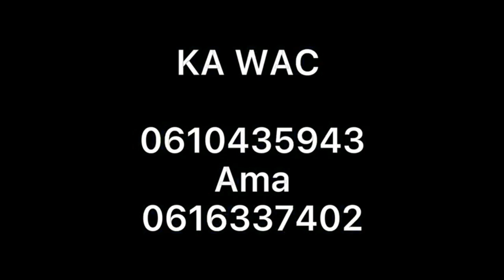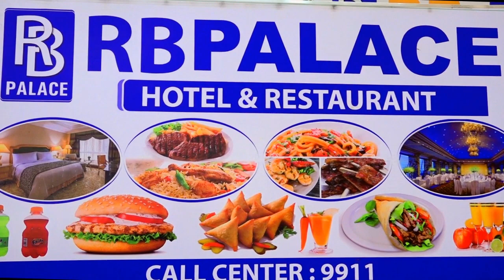DEG DEG CATOOSH YARE OO GUUR UBANDHITAY GABAR BEEL CULUS KA SOO JEEDDA YAABKA ADUUNKA 2021 HD